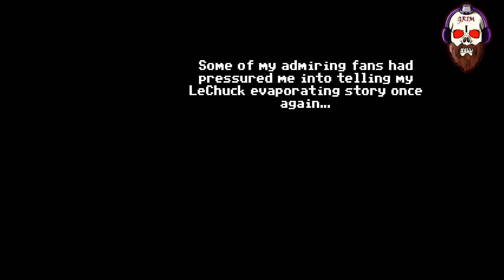GrimPlays Monkey Island 2 LeChuck's Revenge Part 1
Starting a Let's play of Monkey Island 2